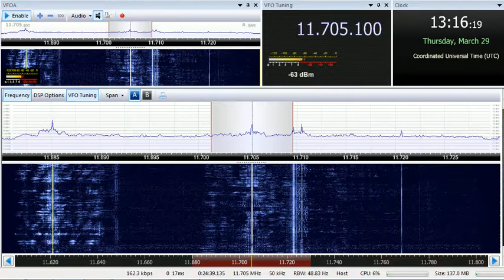29 03 2018 NHK World Japan Network Radio Japan in Indonesian to SEAs 1315 on 11705 Medorn